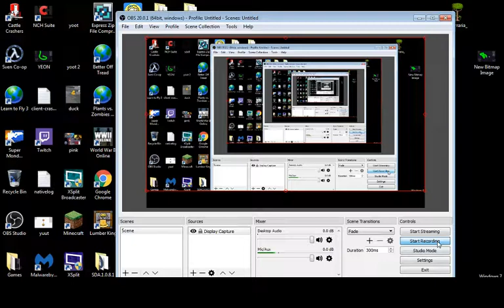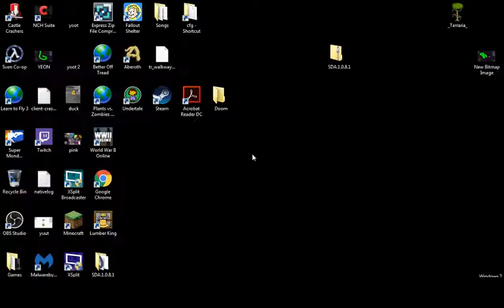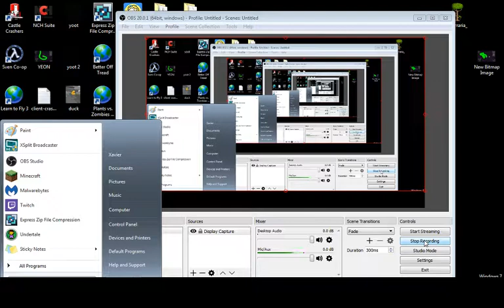Castle Crashers ep 2!